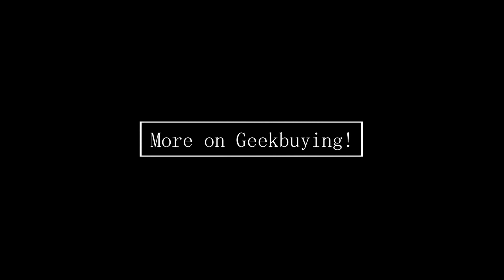LaserPecker 4's Dual-Laser Engraving Real-Time Test!